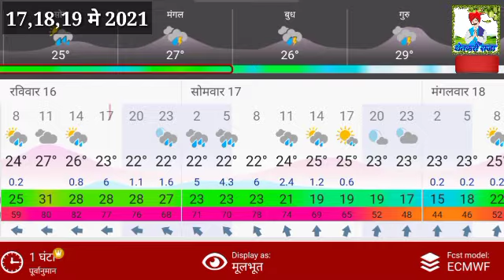17,18,19 मे 2021/चक्रीवादळ तीव्र राज्यात "इथे" पावसाचा धुमाकूळ//पावसाचा जोर वाढणार/हवामान अंदाज